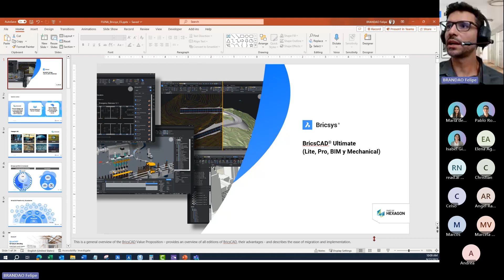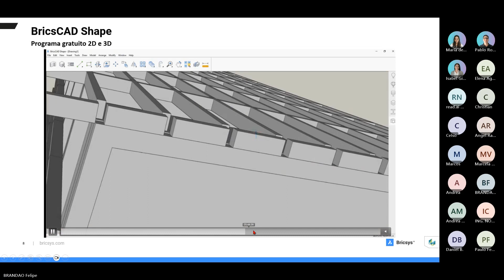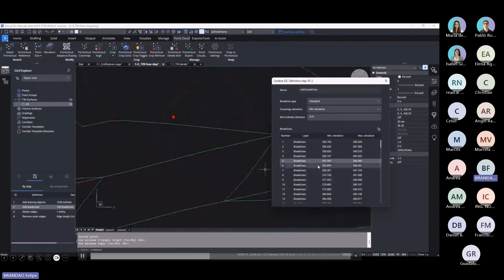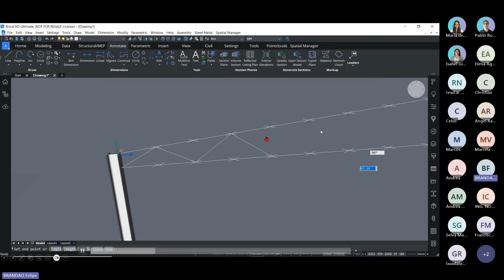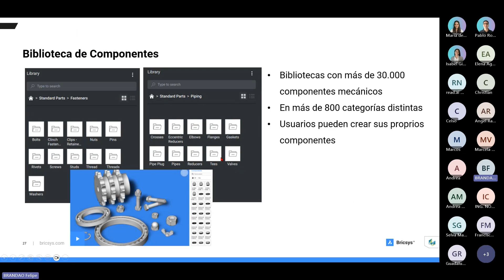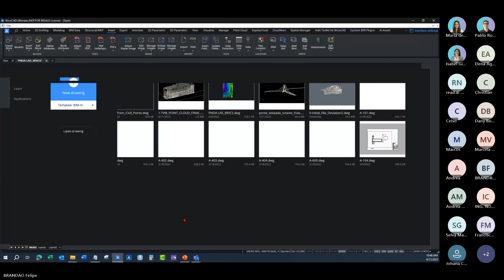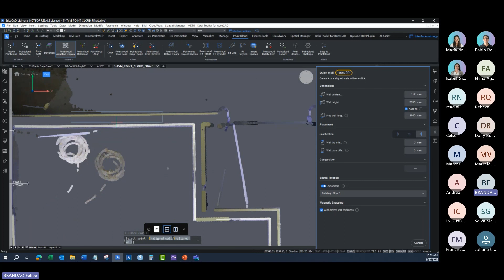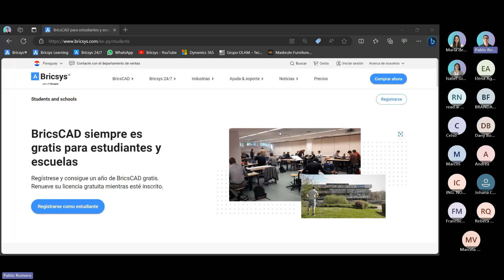Webinar Grupo OLAM- FIUNA: Bricsys viendo al futuro de CAD/BIM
💻👉BricsCAD es un software de diseño asistido por computadora (CAD) y de modelado de la información para la construcción (BIM), con una amplia gama de herramientas de CIVIL y MECANICA, compatible con otros software CAD.

La información y conocimientos sobre esta tecnología son de relevancia para los estudiantes de Ingeniería, ya que permite adquirir habilidades valiosas y estar a la vanguardia de las últimas tendencias en la industria.

En la webinar se abordaron los beneficios que ofrece BricsCAD al mundo de la construcción.